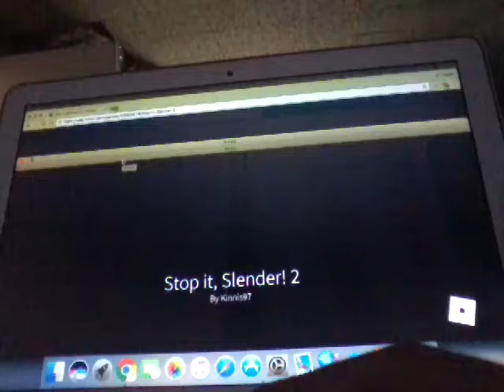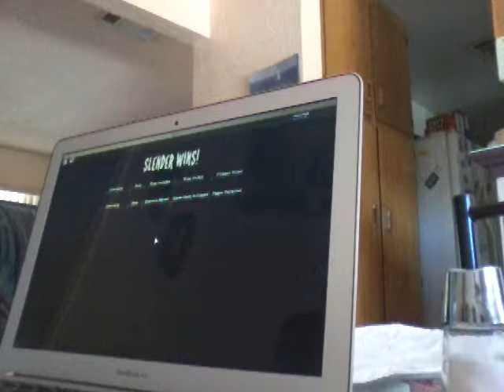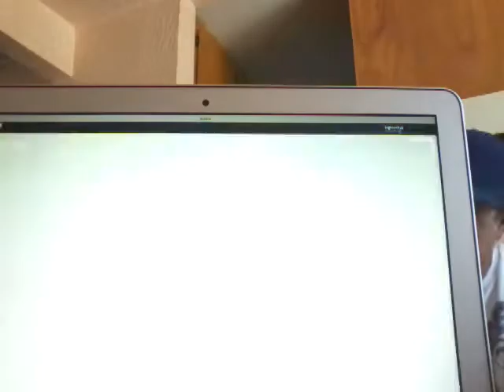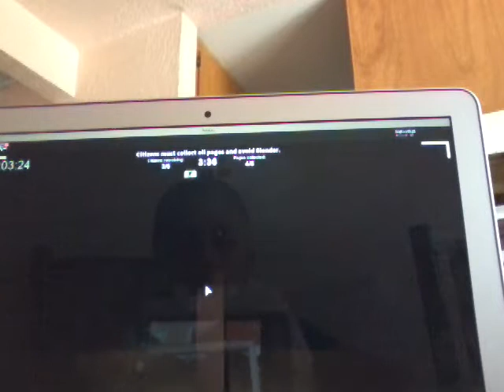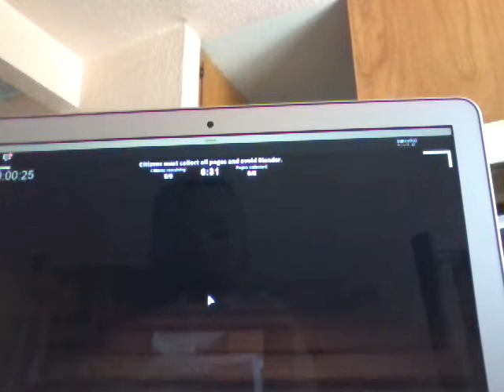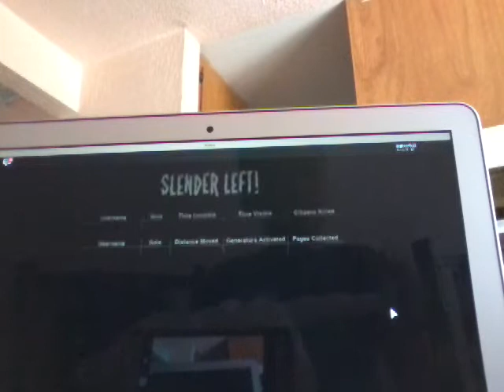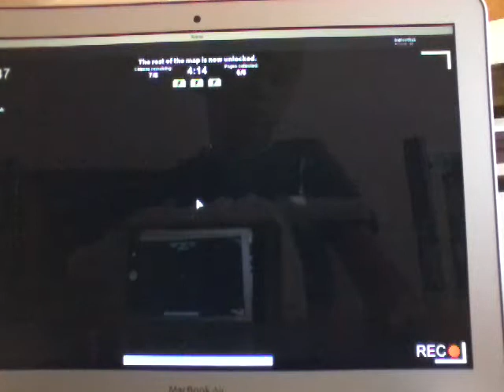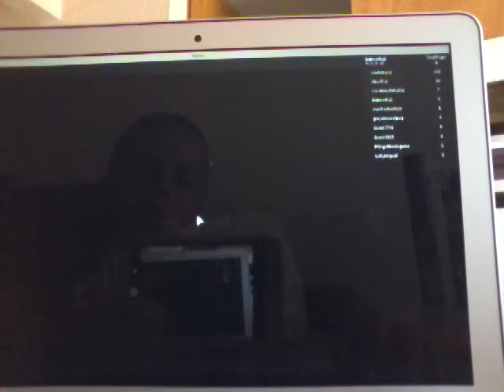Stop it slender 2 part 1